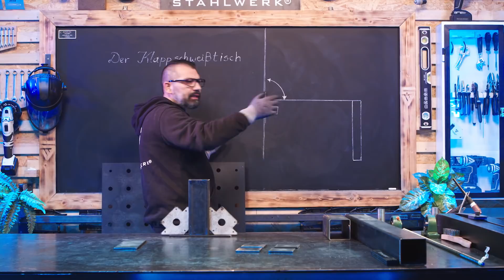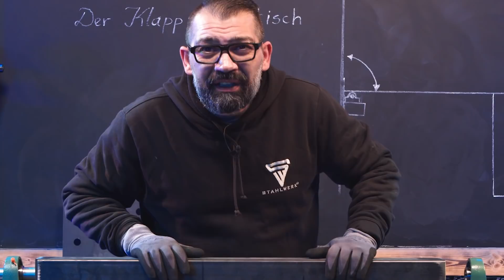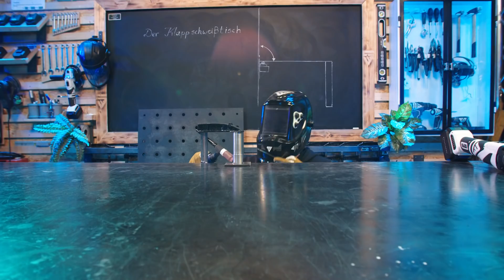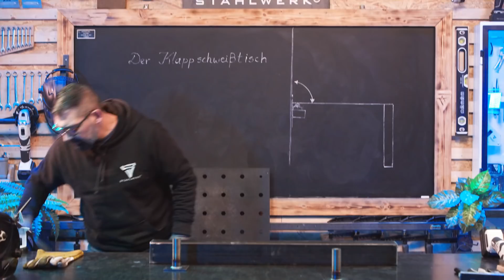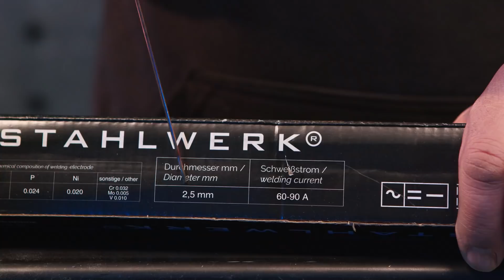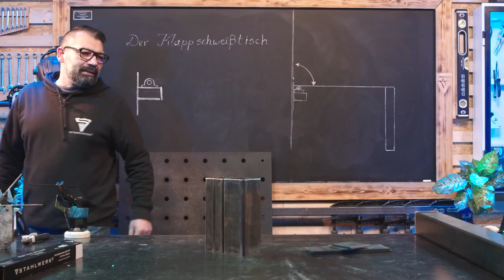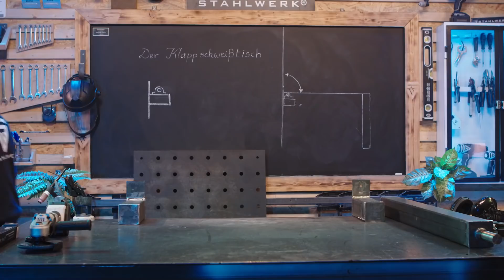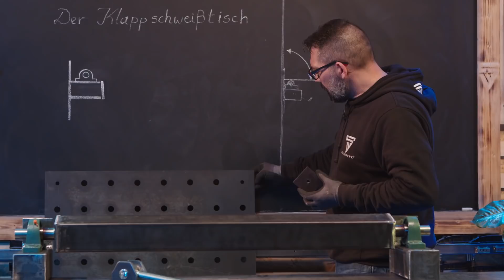STAHLWERK DIY - Klappbarer Schweißtisch & Weihnachts-Gewinnspiel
STAHLWERK Gewinnspiel Weihnachten 2021
Liebe Freunde,  das Gewinnspiel ist offiziell beendet.

Freunde der schweißtechnischen Unterhaltung, willkommen zum STAHLWERK Weihnachtsgewinnspiel. Rico hat am Sonntag Geburtstag und möchte Euch eine Freude machen. Daher verlosen wir 100 Top Artikel aus unserem Sortiment.

Schreibt uns zum Mitmachen einfach STAHLWERK in die Kommentare und Ihr nehmt automatisch Teil. Jeder bitte nur ein Kommentar! Das Gewinnspiel läuft noch bis Sonntag, den 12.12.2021 und endet pünktlich um 12:00. Die Gewinner werden im Anschluss benachrichtigt, damit Ihr Eure Gewinne pünktlich zum Weihnachtsfest bekommt.

Wir freuen uns über Eure Teilnahme und drücken fest die Daumen!

Platz 1-5
AC/DC WIG 200 mit CUT Vollausstattung
CUT 60 P Vollausstattung
MIG 175 ST Vollausstattung
CT 550 ST Vollausstattung
ARC 200 MD Vollausstattung

Platz 11-20
Vollautomatik-Schweißhelm mit 3 in 1 Funktion ST-990 XW

Platz 21-30
5 x Akkuschrauber ASM-36 ST
5 x Akkuschrauber ASK-36 ST

Platz 31-35
Metall Werkzeugkasten 5 Fächer

Platz 36-40
Multifunktionaler, klappbarer Arbeitsbock / Klappbock im 2er Set

Platz 41-50
Hammer / Schlosserhammer Set 100g / 300g / 500g / 1000g

Platz 51-75
STAHLWERK Wera Bit Set 12-teilig
Platz 76-100
STAHLWERK Energy Drink 250ml Dose 6 Pack

Teilnahmebedingungen und Hinweise
- Das Gewinnspiel beginnt am Freitag, den 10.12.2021 um 18:00 Uhr und endet am Sonntag, den 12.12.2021 um 12:00 Uhr.
- Die Gewinner werden im Anschluss durch einen Zufallsgenerator ermittelt und benachrichtigt.
- Verlost werden 100 Produkte der Firma STAHLWERK. Eine Barauszahlung der Gewinne oder eines etwaigen Gewinnersatzes ist in keinem Falle möglich. Der Anspruch auf den Gewinn oder Gewinnersatz kann grundsätzlich nicht abgetreten werden.
- Jeder Teilnehmer darf nur einmal an dem Gewinnspiel teilnehmen. Mehrfachteilnahmen sind ausgeschlossen.
- Teilnahmeberechtigt an diesem Gewinnspiel sind – soweit nicht anders angegeben - Personen, die das 18. Lebensjahr vollendet haben. Minderjährige Personen unter 18 Jahren sind von der Teilnahme ausgeschlossen. Eine Gewinnausschüttung an Minderjährige, deren Teilnahme ausdrücklich ausgeschlossen ist, findet nicht statt.
- Mitarbeiter und Angehörige von STAHLWERK sind von der Teilnahme ausgeschlossen.
- Die Teilnahme am Gewinnspiel sowie die Ausschüttung der Gewinne sind beschränkt auf Teilnehmer mit Meldeanschrift in Deutschland, Österreich und der Schweiz.
- STAHLWERK gewährt im Rahmen des Gewinnspiels den größtmöglichen datenschutzrechtlichen Standard und beachtet alle diesbezüglich gesetzlichen Bestimmungen. Es werden keine personenbezogenen Daten unberechtigt an Dritte weitergeleitet oder Adressdaten verkauft. Der Veranstalter speichert die personenbezogenen Daten der Teilnehmer ausschließlich für die Dauer des Gewinnspiels zum Zwecke der Durchführung und Abwicklung des Gewinnspiels. Rechtsgrundlage für die Verarbeitung personenbezogener Daten ist die DSGVO.

Mainstr. 4
53332 Bornheim
Deutschland